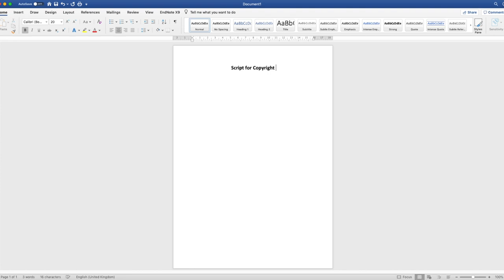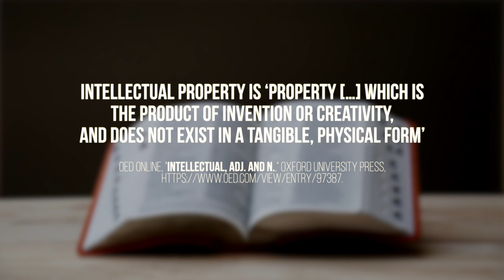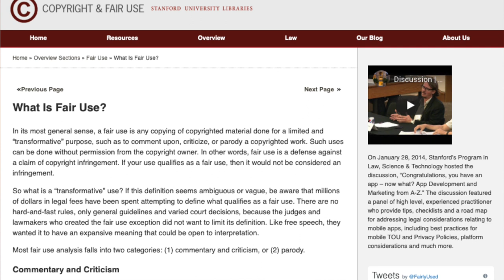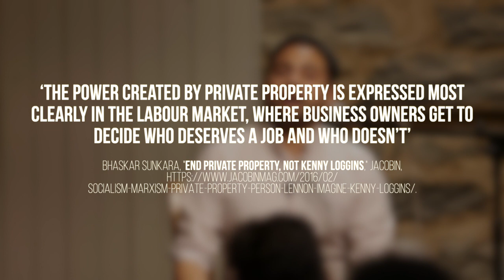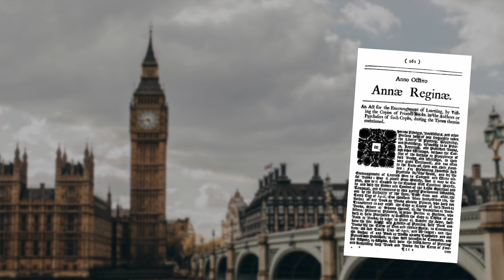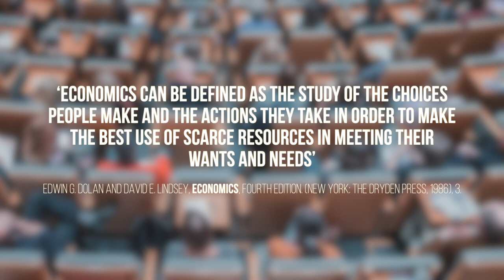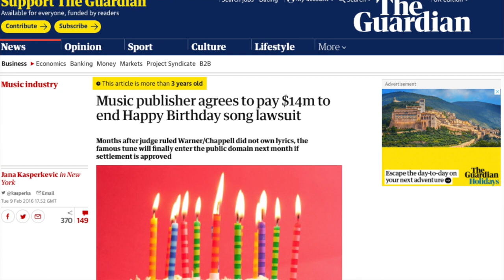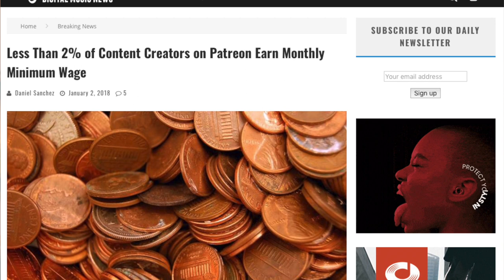Should We Abolish Copyright? | Tom Nicholas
Copyright and Intellectual Property are issues that have prompted a number of controversies recently. The Dark Horse vs Joyful Noise court case in which Katy Perry was found to have infringed on the intellectual property rights of Christian rap artists Flame, for instance, recently provoked a great deal of astonishment online (and inspired a fantastic video by musicologist Adam Neely on the flaw in copyright law as it currently applies to music). Beyond this, the "fair use" or "fair dealing" doctrines which essentially allow for legal copyright infringement for the purposes of parody, commentary and critique regularly draw the frustrations of YouTube creators hit with a copyright claim (see, for instance, Nintendo's copyright policy which, until it was recently changed, was seen as somewhat draconian).

In today's video, then, I wanted to ask whether we should abolish copyright and intellectual property altogether?

I begin by giving a bit of a copyright and intellectual property crash course before continuing to look more broadly at forms of property ownership such as the distinction between personal property vs private property, all to inform a slightly more in-depth discussion of the inconsistencies in the law surrounding forms of intellectual property.

Further Reading

Intellectual Property: A Very Short Introduction by Siva Vaidhyanathan

Theft! A History of Music by James Boyle and Jennifer Jenkins

Capital: Volume One: A Critique of Political Economy by Karl Marx